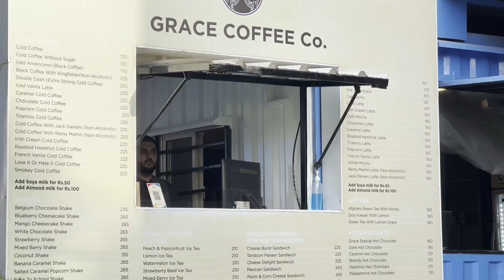Pawparrazi Dog's Fashion Show | Ealmihtig Influcer connect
This video is all about Pawparrazi dog's fashion show

Thanky You ealmihtig for inviting us

Must follow
Follow EalMihtig